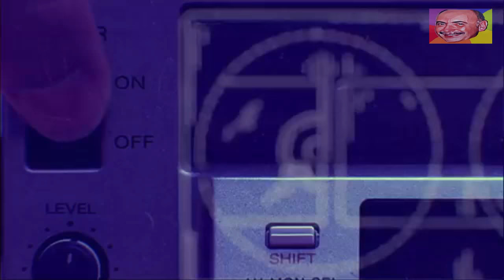CiudaNARCOS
Este video contenia la BSO de Narcos tema que fue eliminador por derechos de copyright perdón por las molestias.

Si quieres apoyar el canal puedes aportar tu granito de arena haciendo una donación en paypal